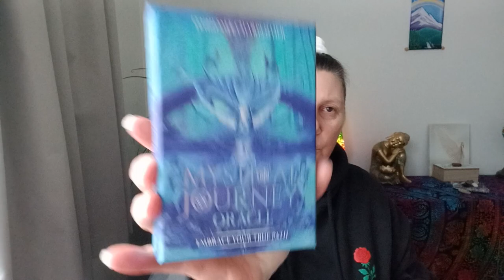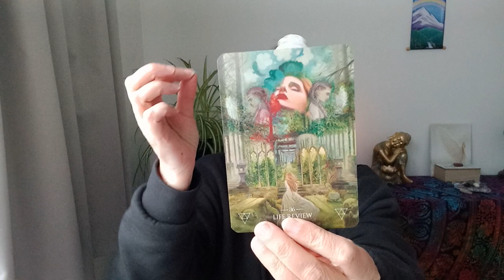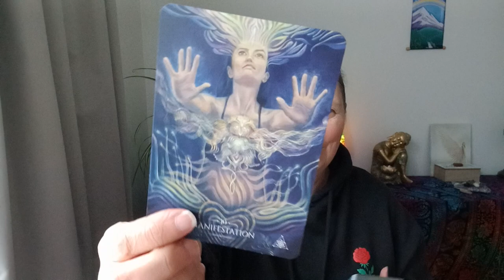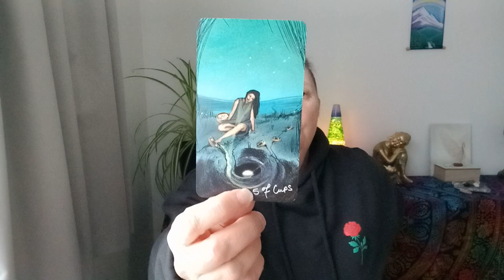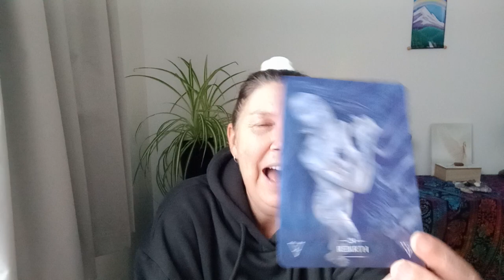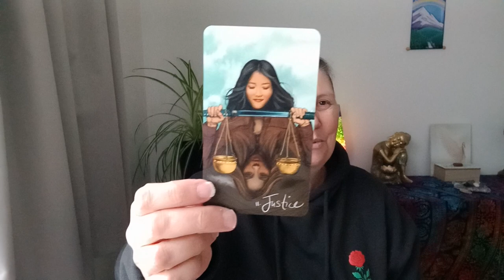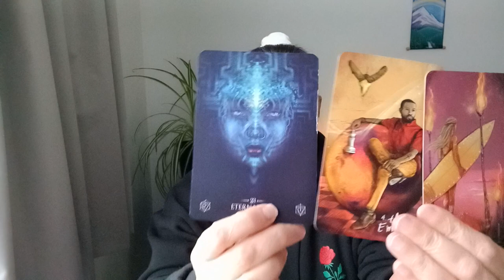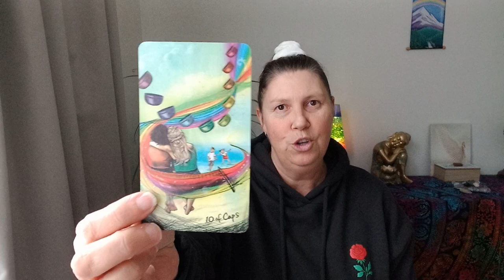AQUARIUS 🎊 NEXT TWO WEEKS 💜✨️💙 Something Massive Is On Its Way!!!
Hi Aquarius.

Juanita.